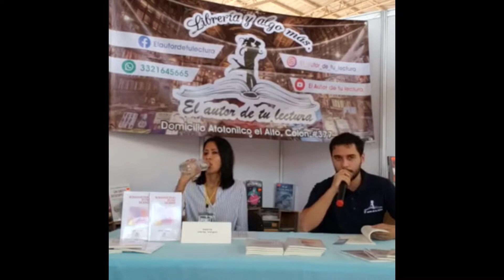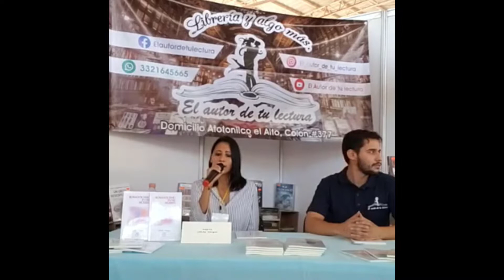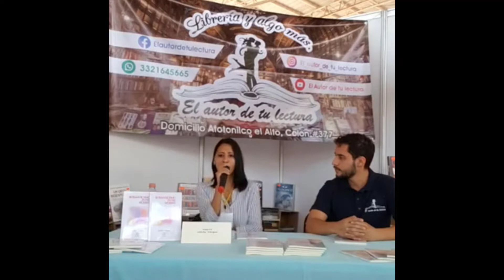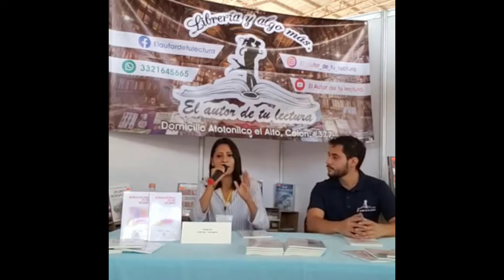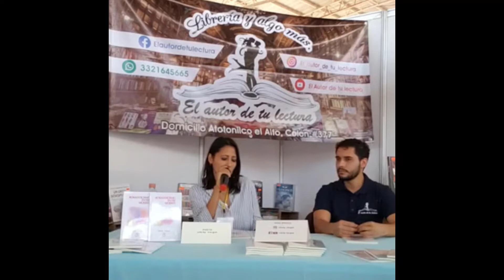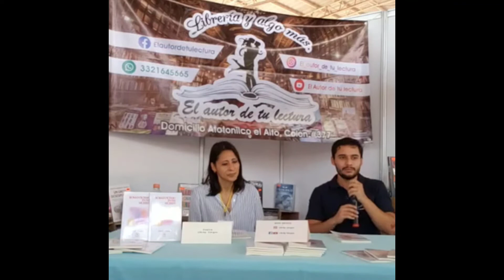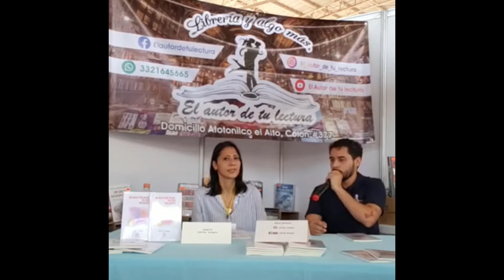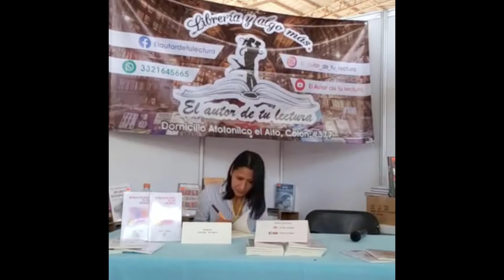Presentación del libro "Romanticismo entre mujeres" de LliLliy Vargas en la FReLi